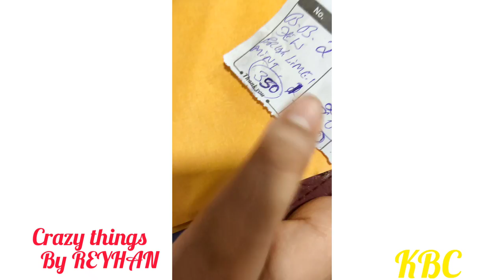new video kbc